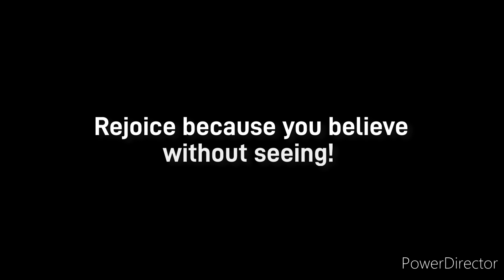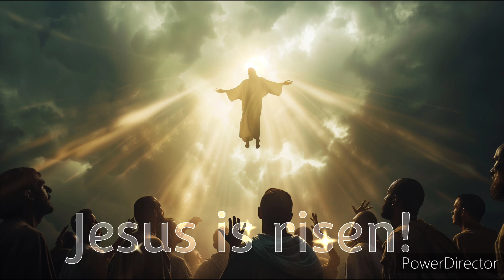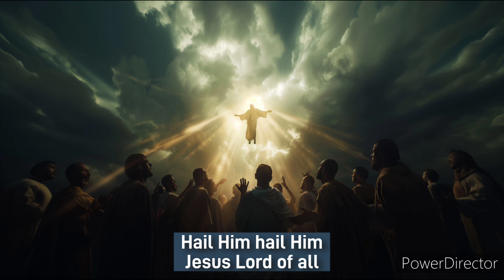He is risen. Special lyrics video. Song by Church of the City.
Matthew 28:6 : "He is not here; He has risen, just as He said."

Blessings and thanks to my brother Patrick for the beautiful images.

Church of the City
Title : He is risen